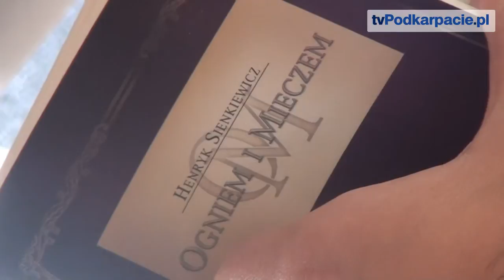Tempo życia sprawia, że czytamy mało. Narodowe Czytanie w Sanoku (FILM, ZDJĘCIA)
SANOK / PODKARPACIE. Fragmenty "Ogniem i mieczem", :"Potopu" oraz "Pana Wołodyjowskiego" czytano w ramach inicjatywy "Narodowe Czytanie". Gospodarzem tegorocznego spotkania była Państwowa Wyższa Szkoła Zawodowa w Sanoku. Narodowe Czytanie to akcja zainicjowana przez Prezydenta RP Bronisława Komorowskiego. Honorowy patronat nad imprezą objął Marszałek Województwa Podkarpackiego.